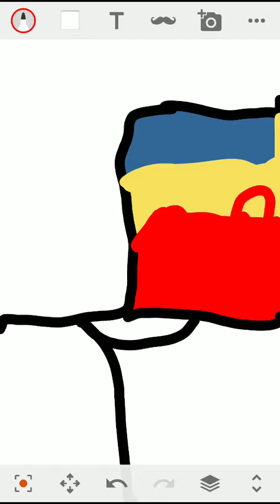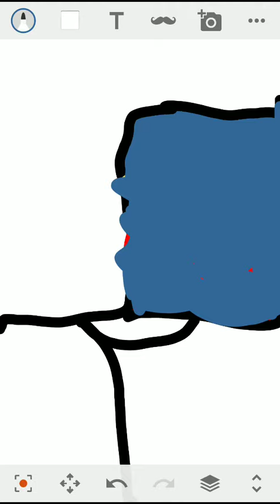Alternative Baltic war